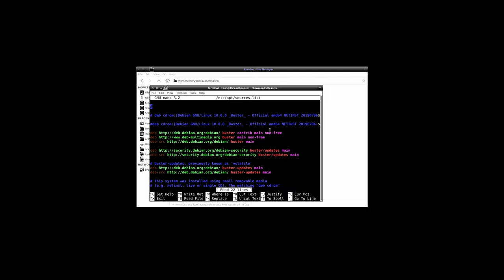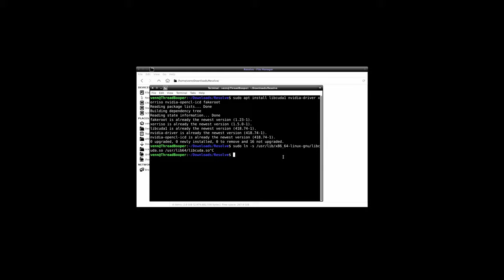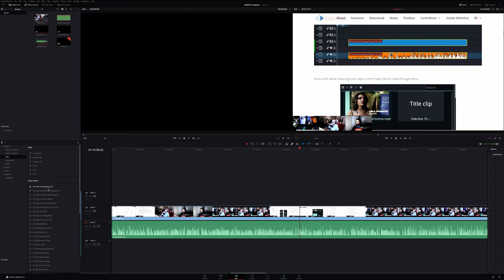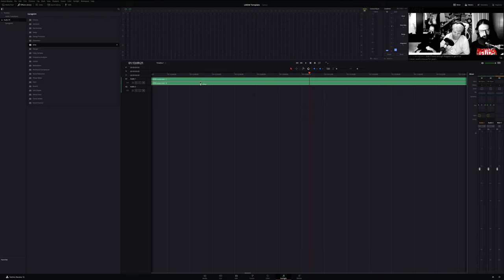Install DaVinci Resolve 16 On Debian 10 (NVIDIA)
Updated guide for Davinci Resolve 18 In this quick-and-dirty how-to we’re installing DaVinci Resolve 16 on Debian 10 Linux. This guide is intended for Nvidia (CUDA) based systems. Guide